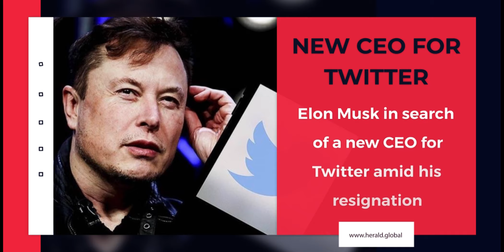Elon Musk in search of a new CEO for Twitter amid his resignation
1.Taliban says women banned from Universities in Afghanistan.
2. Karnataka Assembly to pass resolution on Belagavi today.
3. Elon Musk in search of a new CEO for Twitter amid his resignation.
4. Follow Covid rules or suspend yatra: Health minister writes to Rahul Gandhi.